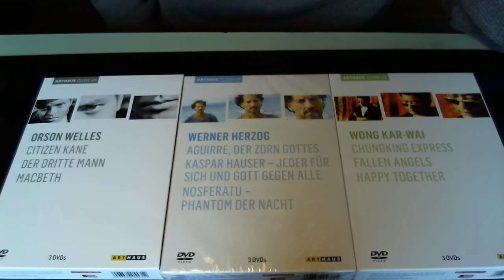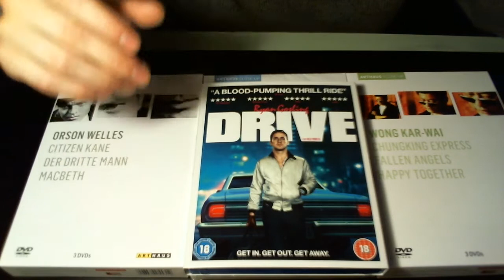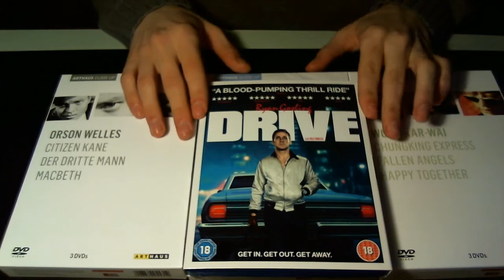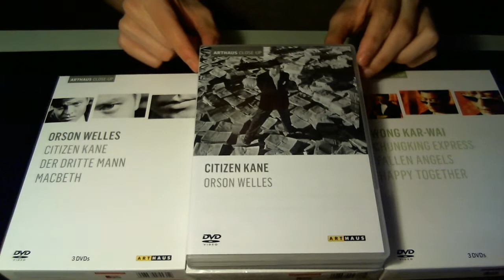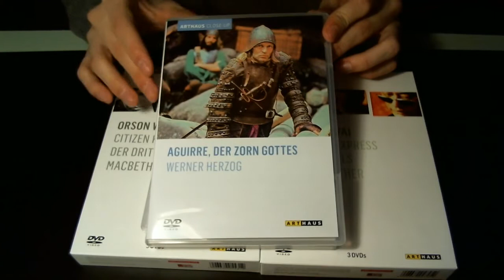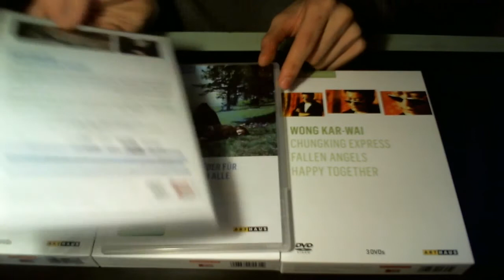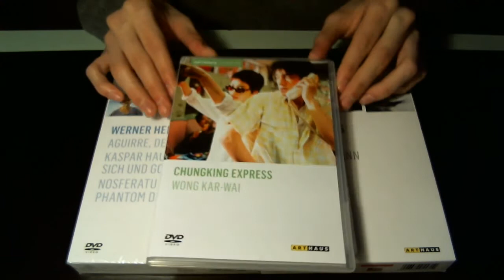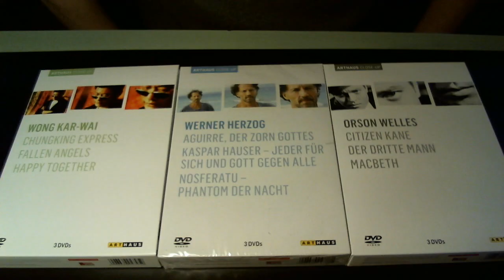DVD / BD Update Januar Teil 2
Ich entschuldige den zu leisen Ton am Anfang und hoffe es hat keiner schon direkt die Boxen aufgedreht...
In diesem Video werden vorgestellt:
- Drive
- Bronson
- Orson Welles Box mit:
  - Citizen Kane
  - Der dritte Mann
  - Macbeth
- Werner Herzog Box mit:
  - Aguirre, der Zorn Gottes
  - Kaspar Hauser
  - Nosferatu
- Wong Kar-Wai Box mit:
  - Chungking Express
  - Fallen Angels
  - Happy Together

Ich hoffe es hat euch gefallen. Ich würde mich sehr über Kommentare freuen.